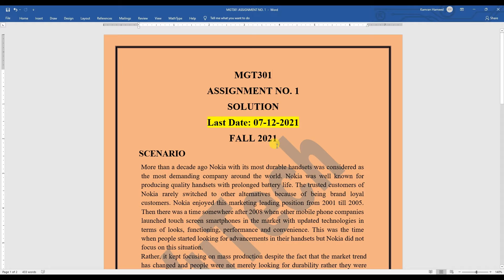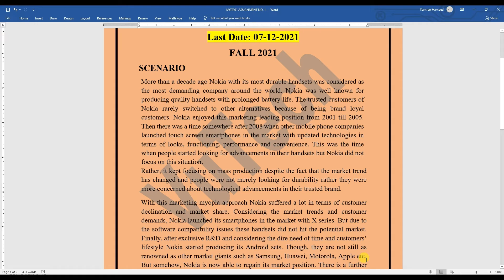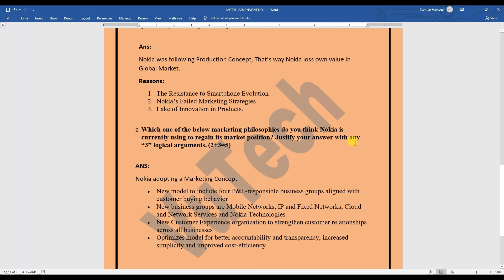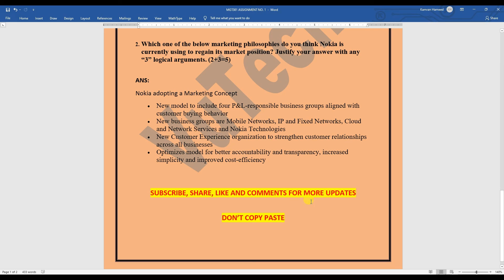MGT301 ASSIGNMENT 1 SOLUTION 2021 | MGT301 ASSIGNMENT 1 FALL 2021 |VuTech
VuTech
In this video, You will see "MGT301 ASSIGNMENT 1 SOLUTION FALL 2021".

If you like it✅: please do not forget